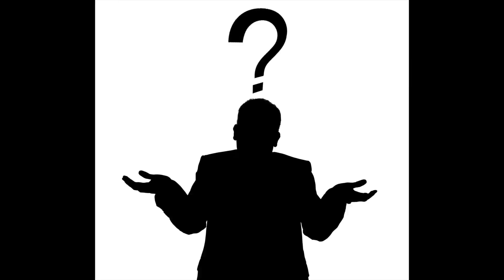Surgex Week 8